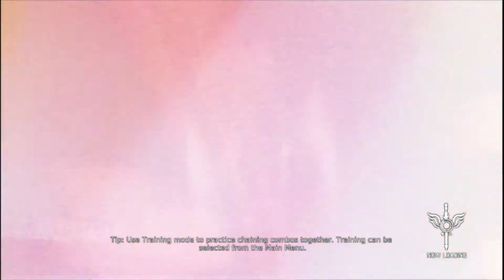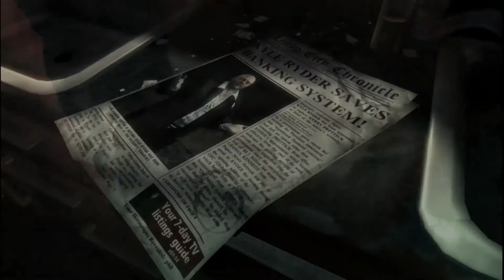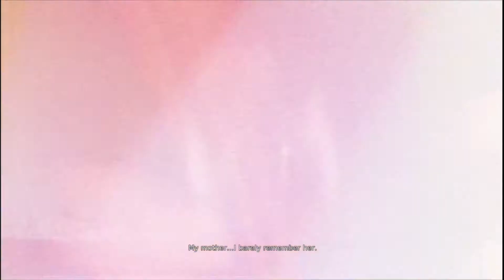Let's Play DMC Devil May Cry (PS4) Part 1 - Reboot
Welcome back! We are the Vileblood Brothers and today we give the reins to Devon as he rushes through the reboot with the dumb name DMC Devil May Cry. even though DMC STANDS for Devil May Cry but whatever. Enjoy it while you got it cause it doesn't last (Looking at DMC5 may AFTERWARDS) :D